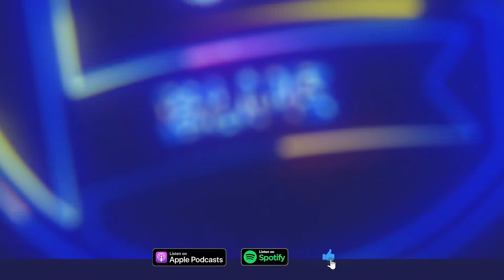#647 | Chelsea Advance Over Villa in Carabao Cup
Chelsea opened their Carabao Cup tournament offensive with Premier League opposition, best known as the London Is Blue x Matt Law DERBY! (AKA Aston Villa)

Aston Villa has played Chelsea tough in both fixtures this season even with both sides making lots of changes. Tuchel took this opportunity to play some low-minute guys such as Sarr, Loftus-Cheek, Hudson-Odoi, Werner, Chilwell, Saúl, and Ziyech with Bettinelli, Barkley and Mbuyamba on the bench.

0-0 at halftime left fans frustrated, but Tuchel put his faith in the team to figure it out with only making one change: Mount on for Kanté.

Soon after James found himself in the classic Assistpilicueta position and like a mirror-image, delivered a pinpoint cross to Werner who headed it in (yes, you read that right!).

Villa leveled 10 minutes later through Archer -- to be fair, it was probably coming. No blame for Kepa which is always a positive. Tuchel responded with a double-change bringing on Barkley for Saúl and Lukaku for Ziyech.

It went straight to penalties where Kepa was able to make a huge save, Chilwell hit the crossbar, but it didn't matter in the end as Chelsea won 4-3 and advanced to the next round where they will see Southampton at home.

This episode is match review of Chelsea (H) vs. Aston Villa (A) in the Carabao Cup from the London Is Blue podcast, a Chelsea FC podcast.

Until next time Chelsea fans, keep the Blue flag flyin’ high!